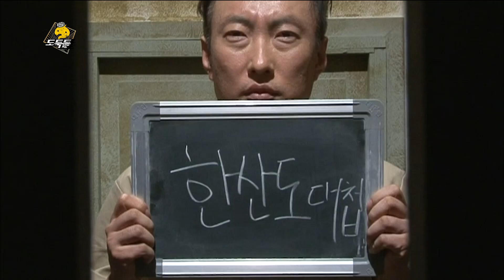Infinite Challenge, The Thieves Special (2) #03, 도둑들 특집 (2) 20140823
방송시간  SAT 18:25~

명수 문제, 진주.행주대첩 이외 임진왜란 3대 대첩은?